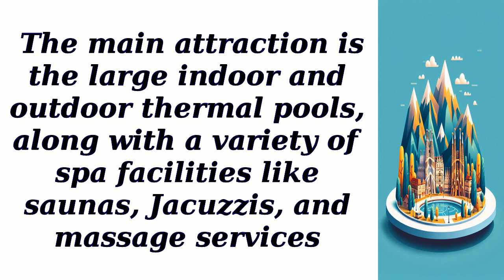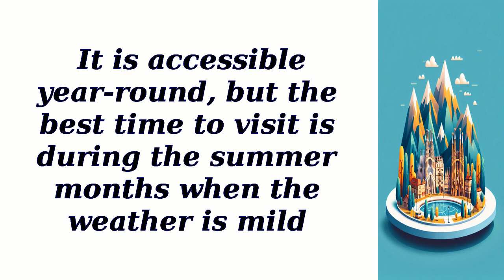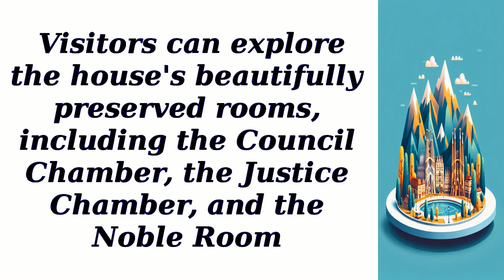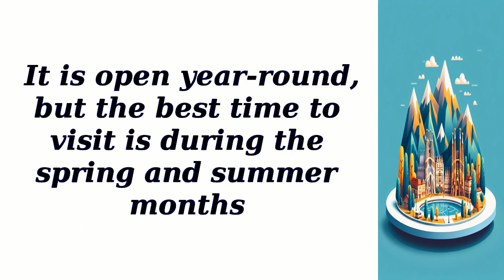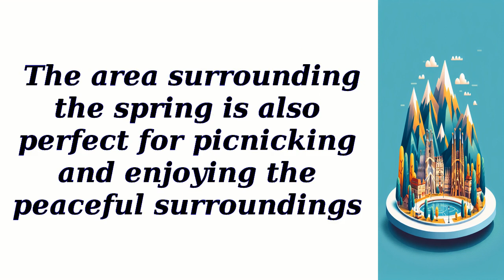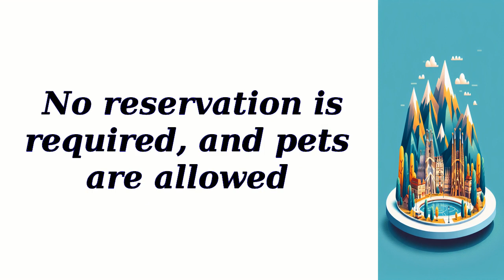All best places to visit in Escaldes-Engordany